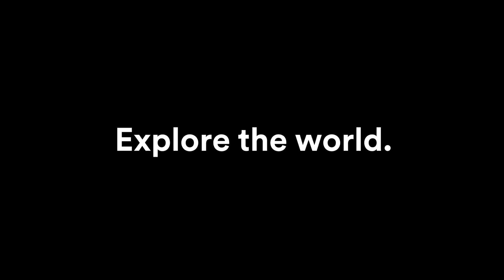Meet the team - Tom Scully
Kiwi and proud of it 🥝 Meet New Zealander Tom Scully, one of our 2019 Tour de France finishers. Discover his favorite places to ride and explore in Middle Earth 🇳🇿.